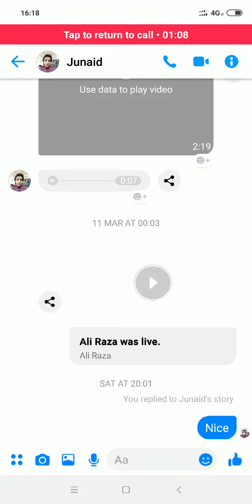Darbar Sharif Gohar Shah ji Hoshiarpur India Punjab